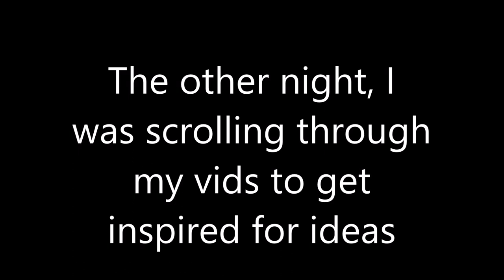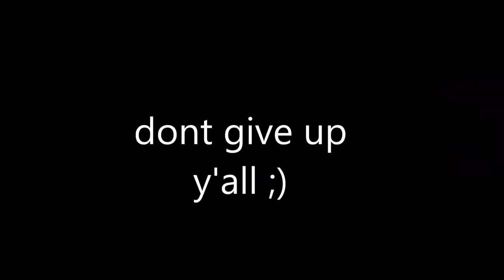replaying insight remix 10 months later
alternate title: ruk trying to beat her old self